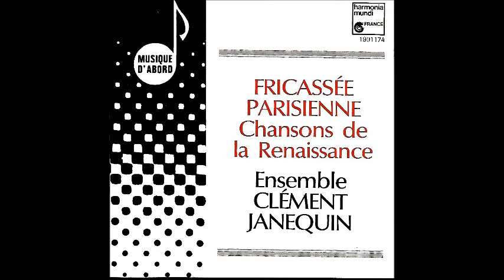Chansons de la Renaissance, Janequin, De Marle, Sermisy, .....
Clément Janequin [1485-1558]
1 Qu'est-ce d'amour ?   0:00
Nicolas de Marle
2 Une bergère un jour   2:37
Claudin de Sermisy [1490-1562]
3 Tant que vivray   4:15
4 Le content est riche   6:34
Passereau
5 Il est bel et bon  8:32
Morlaye
6 Gaillarde pour luth  9:52
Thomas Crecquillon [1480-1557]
7 Un gay berger  11:25
8 Petite fleur coincte et jolye  12:48
Clereau
9 Comment au départir  14:14
Morlaye
10 Fantaisie pour luth n°10   18:37
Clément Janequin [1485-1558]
11 En m'en venant de veoir   20:30
Crespel
12 Fricassée   21:57
Guillaume Costeley [c.1530-1606]
13 La prise de Calais (Hardis Françoys)  23:41
Sandrin
14 Doulce mémoire  27:38
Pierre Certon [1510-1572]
15 Finy le bien (Responde de 'Doulce mémoire')  30:28
Guillaume Costeley [c.1530-1606]
16 Elle craint l'esperon   33:05
Anonymous
17 Fricassée  36:47
Gentian
18 Dieu qui conduictz - Echo  38:57
19 Je suis Robert  41:07
De Rippe
20 D'amours me plains (d'après Rogier Pathie)  42:55
Delafont
21 A ce matin  45:29
22 Las, je m'y plains  47:27
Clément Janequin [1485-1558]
23 Ung jour Robin  49:43
Ninot le Petit
24 Mon amy m'avoit promis  51:58

Ensemble Clément Janequin
Dominique Visse, Conductor

Painting: Jean Cousin the Elder, Eva Prima Pandora, 1550